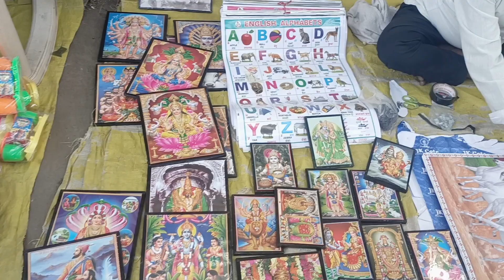Rupa Bhavani shopping